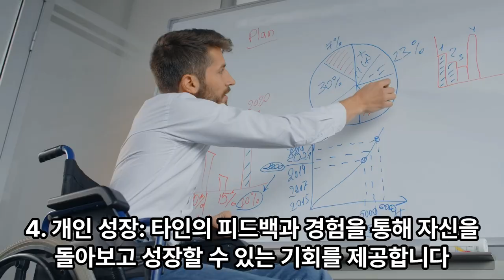인간관계마음을열어야하는핵심이유#구독좋아요#구독좋아요